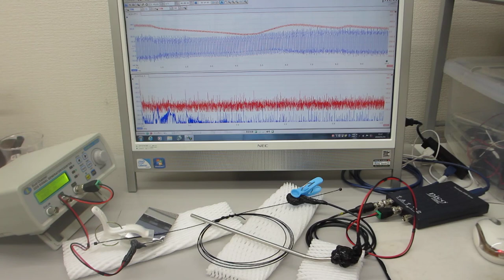線材の音響特性を利用した超音波発振制御実験